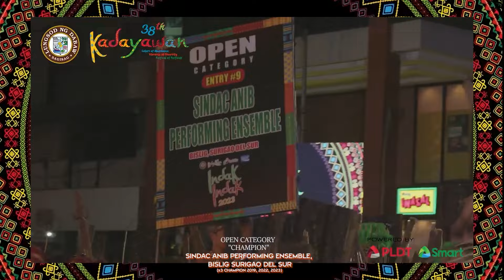SINDAC ANIB PERFORMING ENSEMBLE | INDAK-INDAK 2023 GRANDSLAM CHAMPION (2019, 2022, 2023)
SINDAC ANIB PERFORMING ENSEMBLE from Bislig Surigao Del Sur | INDAK-INDAK 2023 (GRANDSLAM CHAMPION * 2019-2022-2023 )
 wins P1 Million , August 19, 2023